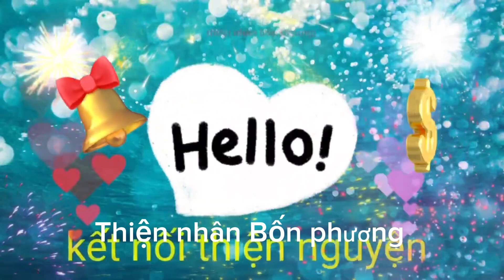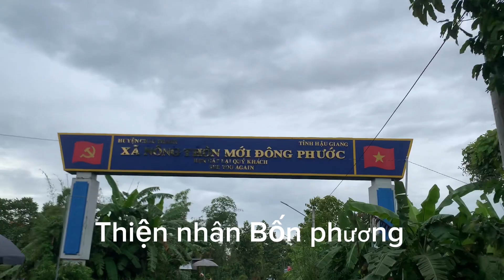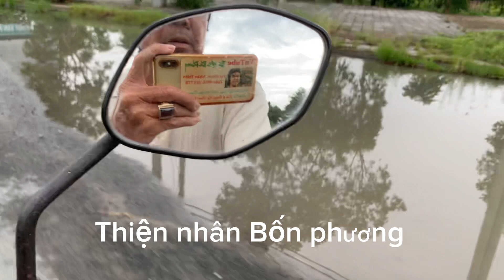hồng loan phát biểu,con ruột ai không tin cho coi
hồng loan hồng Phượng